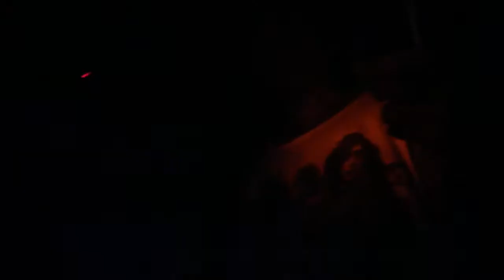Bring Me The Horizon - Blessed With A Curse @ The Circus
Bring Me The Horizon - Blessed With A Curse
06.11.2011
Helsinki Finland